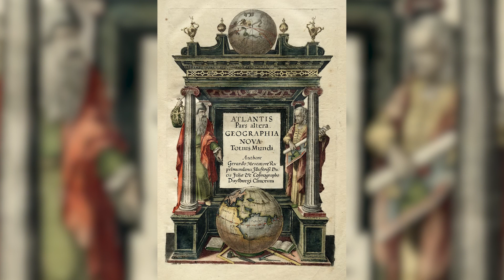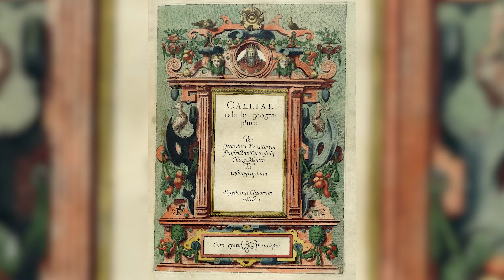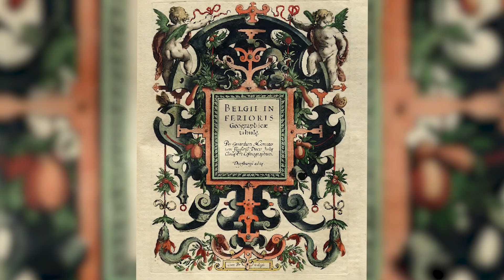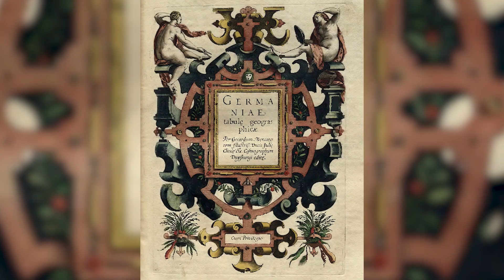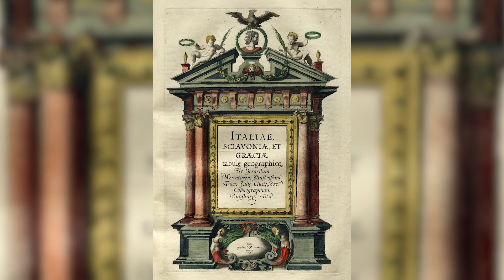Cosmographical Reflections on The Fabric of The World - Atlas - Year 1595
Atlas sive Cosmographicae meditationes de fabrica mundi et fabricati figura
Atlas or Cosmographical Reflections on the Fabric of the World and the Form of the Fabricated

Created / Published
[Dvisbvrgi Clivorvm [1595]